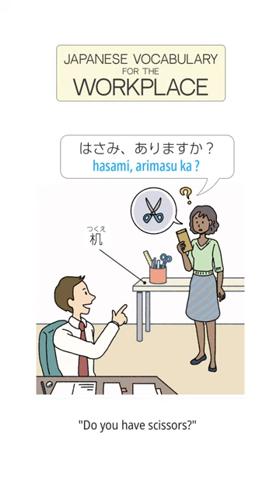Japanese Vocabulary for the Workplace Part 1: Rooms & Office Stationery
Are you interested in enhancing your Japanese language skills in the workplace? If so, this video is perfect for you!

In today's increasingly globalized work environment, having an understanding of the Japanese language and culture can provide a competitive edge. In this video, we will share vocabulary that will help you effectively communicate with Japanese colleagues, superiors, and clients.

We will cover phrases such as greetings, expressions used in meetings, important terms in the business world, and much more. You will learn how to use Japanese language appropriately and make a lasting impression in the workplace.

Vocabulary List for Rooms in the Office:

    事務室 (Jimushitsu) - Office
    会議室 (Kaigishitsu) - Meeting room
    応接室 (Ousetsushitsu) - Reception room
    ロビー (Robī) - Lobby
    個室 (Koshitsu) - Private room
    社長室 (Shachōshitsu) - President's office
   給湯室 (Kyuutoushitsu) /  パントリー (Pantorī) - Pantry
    休憩室 (Kyūkei-shitsu) - Break room
    研修室 (Kenshūshitsu) - Training room
    受付 (Uketsuke) - Reception desk
    印刷室 (Insatsu-shitsu) - Printing room
    ワークスペース (Wāku Supēsu) - Workspace
    経理部 (Keiri-bu) - Accounting department
    人事部 (Jinji-bu) - Human resources department
    営業部 (Eigyō-bu) - Sales department

Vocabulary List for Things Usually Present at the Office:

    デスク (Desk) - Desk
    コンピューター (Konpyūtā) - Computer
    プリンター (Purintā) - Printer
    電話 (Denwa) - Telephone
    ファイルキャビネット (Fairu Kyabinetto) - File cabinet
    モニター (Monitā) - Monitor
    ペン (Pen) - Pen
    ノート (Nōto) - Notebook
    スマートフォン (Sumātofon) - Smartphone
    マウス (Mausu) - Mouse
    キーボード (Kībōdo) - Keyboard
    シート (Shīto) - Chair
    窓 (Mado) - Window
    照明 (Shōmei) - Lighting
    カレンダー (Karendā) - Calendar
    鍵 (Kagi) - Key
    コピー機 (Kopīki) - Photocopier
    ホワイトボード (Howaito Bōdo) - Whiteboard
    クリップボード (Kurippu Bōdo) - Clipboard
    ステープラー (Sutēpurā) - Stapler

So, if you're looking to enhance your Japanese language skills in a professional setting, don't miss out on this video! Improve your business communication, open doors to new opportunities, and achieve success in your career.